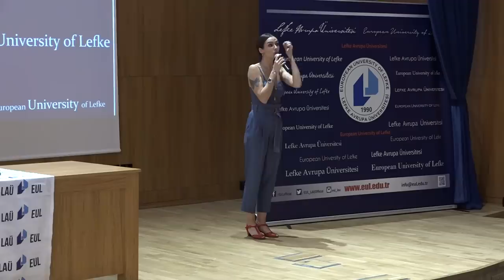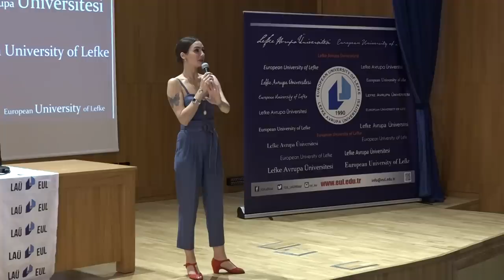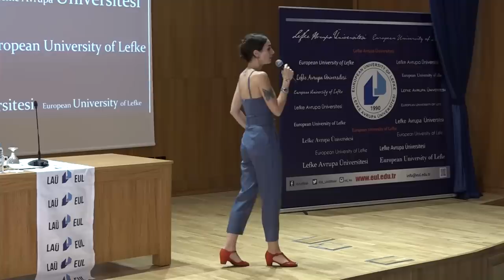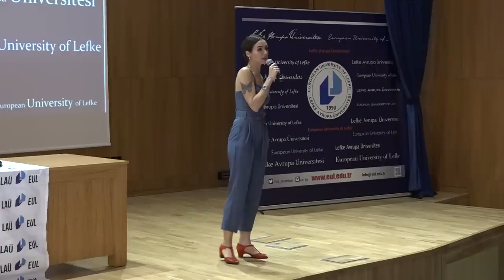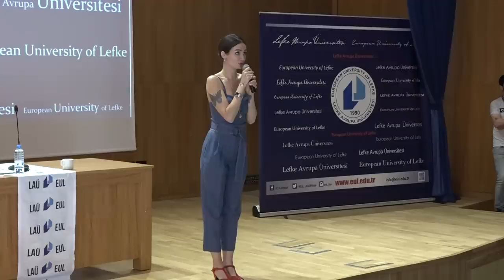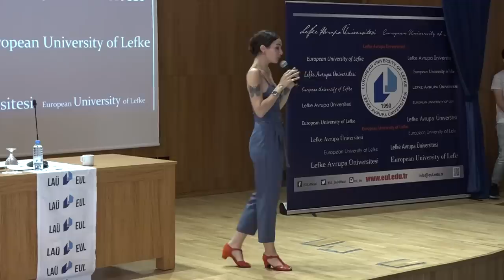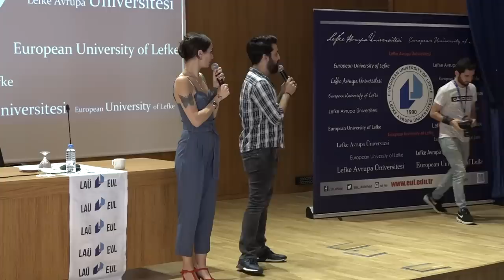BİRCE AKALAY LEFKE AVRUPA ÜNİVERSİTESİ SÖYLEŞİ